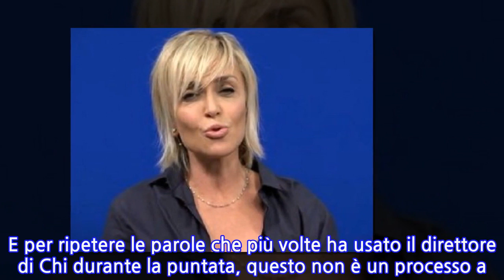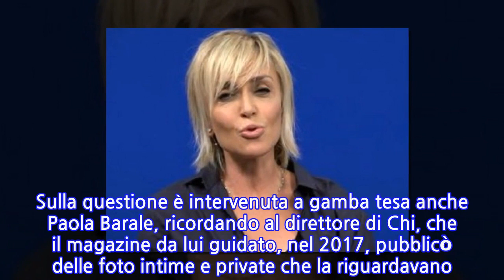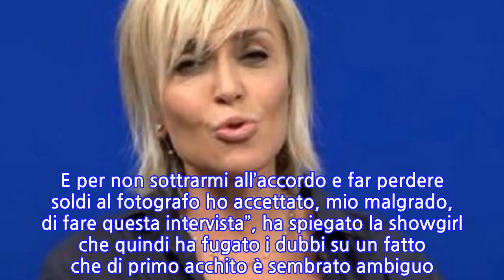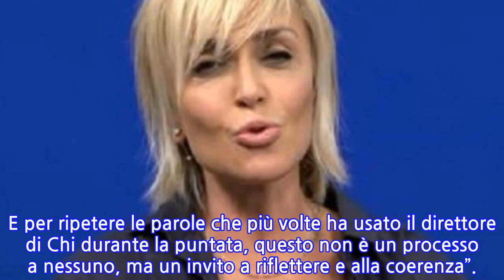Paola Barale torna sulle ‘foto rubate’ da Chi al quale rilasciò un’intervista...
Paola Barale torna sulle ‘foto rubate’ da Chi al quale rilasciò un’intervista pochi...
Paola Barale torna sulle ‘foto rubate’ da Chi al quale rilasciò un’intervista pochi mesi dopo il polverone: ecco che cosa accadde e perché non rinunciò a raccontarsi al giornale diretto da Alfonso Signorini Negli scorsi giorni la temperatura attorno al Grande Fratello Vip è diventata incandescente. Ad accendere gli animi, delle frasi di Salvo Veneziano che è stato ‘defenestrato’ dalla Casa più spiata d’Italia con tanto di paternale fattagli da Alfonso Signorini. Sulla questione è intervenuta a gamba tesa anche Paola Barale, ricordando al direttore di Chi, che il magazine da lui guidato, nel 2017, pubblicò delle foto intime e private che la riguardavano. Insomma, senza troppo girarci attorno, Paola ha iscritto il giornalista nel taccuino di coloro che predicano bene ma razzolano male. Tuttavia, a distanza di pochi mesi dal polverone degli scatti rubati (era l’estate del 2017), la showgirl rilasciò un’intervista proprio al settimanale Chi (nel dicembre dello stesso anno). E di questo hanno chiesto conto alla diretta interessata diversi fan… La Barale fa chiarezza sull’intervista al magazine Alcuni fan della Barale, via social, hanno chiesto alla loro beniamina perché dopo la sfuriata nei confronti di Chi che la vide protagonista nel luglio 2017, concesse alla medesima testata un’intervista pochi mesi dopo. Paola ha fatto chiarezza sulla vicenda, replicando a un suo ‘seguace’ di Instagram. “Perché avevo un accordo con il fotografo che poteva vendere le mie fotografie. E per non sottrarmi all’accordo e far perdere soldi al fotografo ho accettato, mio malgrado, di fare questa intervista”, ha spiegato la showgirl che quindi ha fugato i dubbi su un fatto che di primo acchito è sembrato ambiguo. Paola e l’affondo su Signorini L’ex moglie di Gianni Sperti, pochi giorni fa e dopo l’eliminazione di Salvo dal GF Vip 4, ha pubblicato un post che ha preso di mira Alfonso Signorini. Dopo aver ricordato il caso degli ‘scatti rubati’ nel 2017, ha così concluso: “Una cattiva comunicazione qualunque essa sia, televisiva o carta stampata, produce cattive conseguenze. E per ripetere le parole che più volte ha usato il direttore di Chi durante la puntata, questo non è un processo a nessuno, ma un invito a riflettere e alla coerenza”.
INFORMATION
• Source: gossipetv